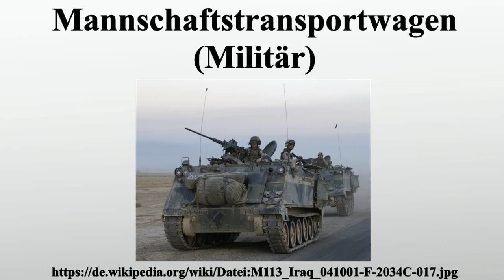Mannschaftstransportwagen (Militär)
Vielen Dank für Ihre Unterstützung:

Gepanzerte Mannschaftstransportwagen , bei der Bundeswehr als Transportpanzer und bei Wehrmacht und NVA als Schützenpanzerwagen bezeichnet, sind gepanzerte Ketten- und Radfahrzeuge, die zum Transport von Personal und Material eingesetzt werden.Die Organisation für Sicherheit und Zusammenarbeit in Europa definiert den Begriff „gepanzerter Mannschaftstransportwagen “ im Vertrag über Konventionelle Streitkräfte in Europa von November 1990 in Artikel II wie folgt:

Bild-Copyright-Informationen
Urheber Info: DoD photo by Staff Sgt. Shane A. Cuomo, U.S. Air Force